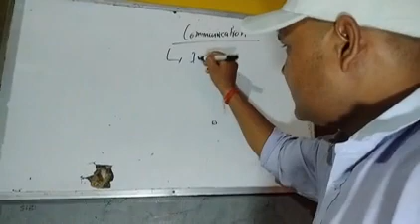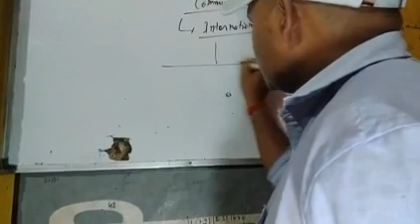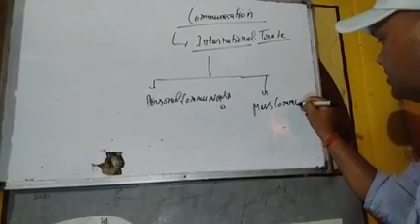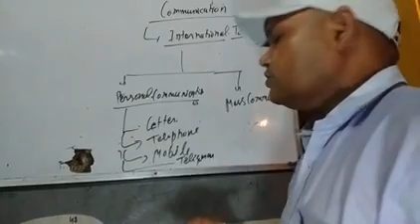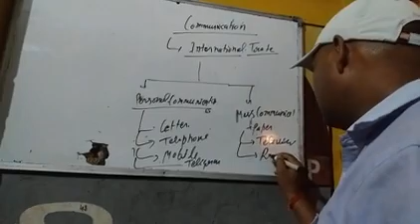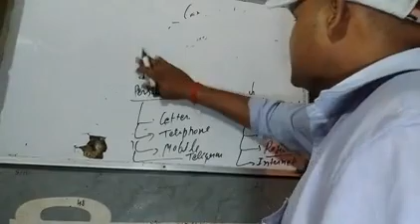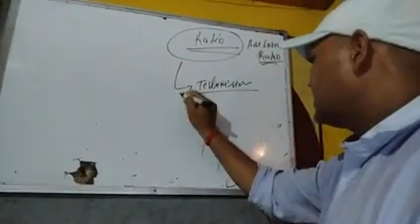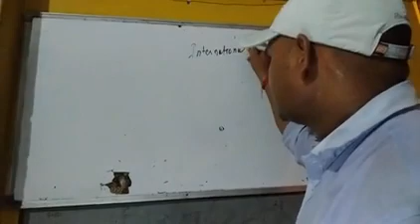Geography class 10 Lifeline of the national economy lecture 12 by Sanjay Singh